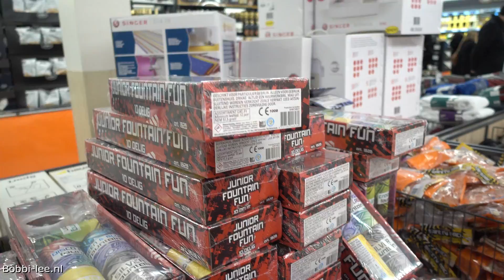VUURWERK van de LIDL testen. Is het LEUK of MEUK | Iets of NIETS #1508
Vuurwerk van de lidl testen. Het ligt gewoon in de winkels. Even zien of het wat is. Een basis pakket genomen

Polakweg 17
2288GG Rijswijk